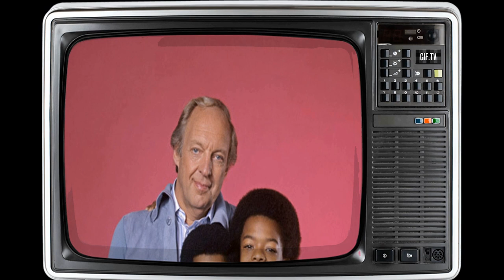TikTok Feedback Shows: Conrad Bain Is Unappreciated by the Youth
Greetings, classic movie enthusiasts! 🎥 Today, we're diving deep into the dazzling world of Conrad Bain, an unforgettable star of the silver screen. 🌟

Join me as we revisit Conrad Bain's most iconic films, explore their impact on Hollywood's golden age, and uncover the fascinating anecdotes that have stood the test of time. 🌠

From heartfelt dramas to side-splitting comedies, Conrad Bain's versatile talents have left a lasting impression on generations of moviegoers.

🎬 Lights, camera, and let's embark on a thrilling cinematic adventure with Conrad Bain as our guide! ✨🎭
Filmography:
Unforgettable
The Fresh Prince of Bel-Air
The New Adventures of the Black Stallion
Postcards from the Edge
Mr. President
Diff'rent Strokes
The Love Boat
Child Bride of Short Creek
The Comedy Shop
CHiPs
C.H.O.M.P.S.
A Pleasure Doing Business
Hello, Larry
The Facts of Life
Grandpa Goes to Washington
The Waverly Wonders
Maude
Twigs
Up the Sandbox
A Fan's Notes
Men of Crisis: The Harvey Wallinger Story
Who Killed Mary Whats'ername?
The Anderson Tapes
Bananas
A New Leaf
Jump
I Never Sang for My Father
Lovers and Other Strangers
Last Summer
Dark Shadows
Coogan's Bluff
Star!
A Lovely Way to Die
Madigan
N.Y.P.D.
The Borgia Stick
The Trials of O'Brien
The Defenders
Naked City
Startime
The Further Adventures of Ellery Queen
Studio One
The Edge of Night
The Web
Unforgettable
Mr. President
Diff'rent Strokes
The Love Boat
The Comedy Shop
CHiPs
C.H.O.M.P.S.
Hello, Larry
The Waverly Wonders
Maude
Twigs
Up the Sandbox
A Fan's Notes
The Anderson Tapes
Bananas
A New Leaf
Jump
Last Summer
Dark Shadows
Coogan's Bluff
Star!
Madigan
N.Y.P.D.
The Borgia Stick
The Defenders
Naked City
Startime
Studio One
The Web
Unforgettable
Mr. President
Diff'rent Strokes
The Love Boat
The Comedy Shop
CHiPs
C.H.O.M.P.S.
Hello, Larry
The Waverly Wonders
Maude
Twigs
Up the Sandbox
A Fan's Notes
The Anderson Tapes
Bananas
A New Leaf
Jump
Last Summer
Dark Shadows
Coogan's Bluff
Star!
Madigan
N.Y.P.D.
The Borgia Stick
The Defenders
Naked City
Startime
Studio One
The Web
Unforgettable
Mr. President
Diff'rent Strokes
The Love Boat
The Comedy Shop
CHiPs
C.H.O.M.P.S.
Hello, Larry
The Waverly Wonders
Maude
Twigs
Up the Sandbox
A Fan's Notes
The Anderson Tapes
Bananas
A New Leaf
Jump
Last Summer
Dark Shadows
Coogan's Bluff
Star!
Madigan
N.Y.P.D.
The Borgia Stick
The Defenders
Naked City
Startime